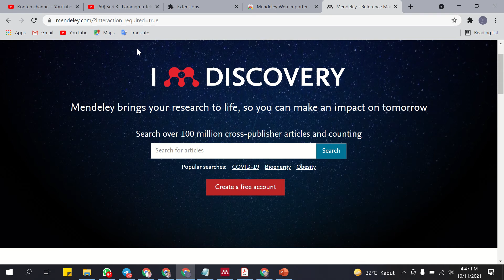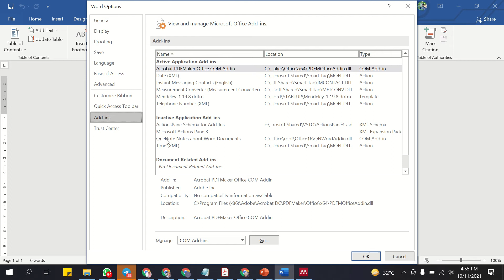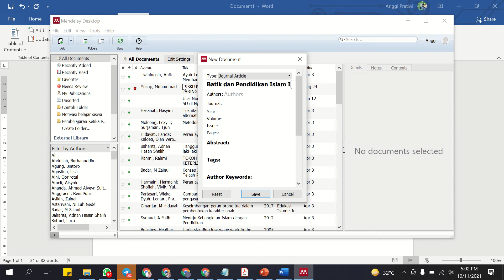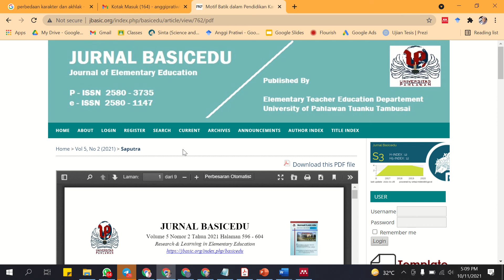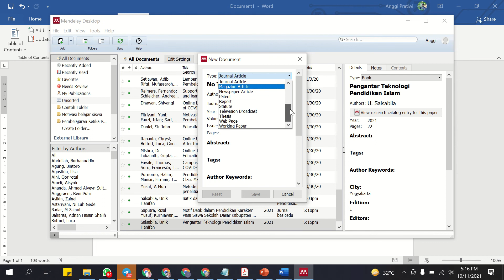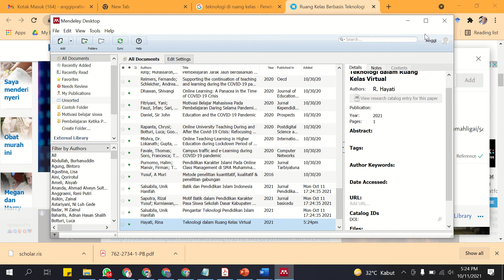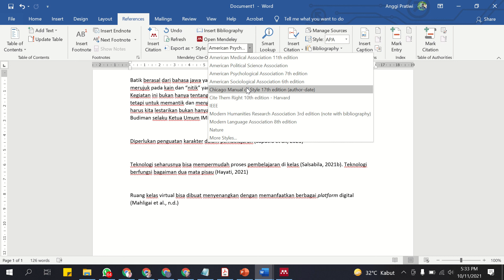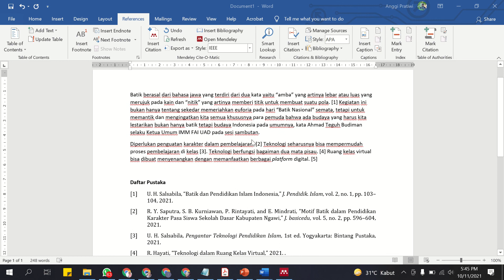Tutorial Sitasi dengan Mendeley